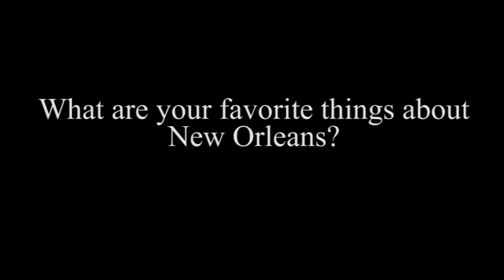Get To Know...Men's Basketball Newcomer Aaron Liberman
Meet newcomer Aaron Liberman. A transfer from Northwestern, Aaron played in 10 games in two seasons at Northwestern University...Took a red shirt as a freshman in 2012-13...Appeared in first collegiate game vs. Eastern Illinois in November of 2013...Scored his first collegiate basket to go along with a pair of rebounds at Iowa in January of 2014.